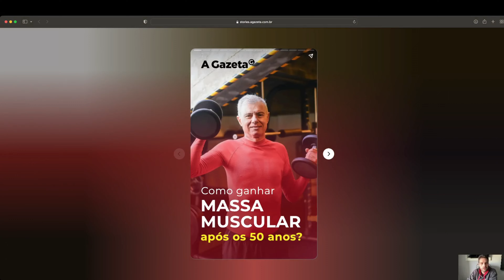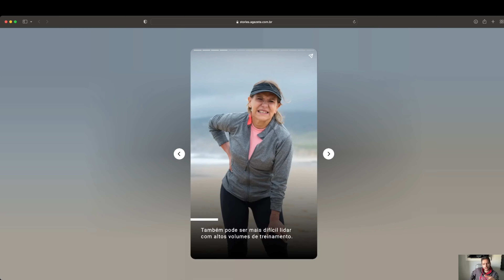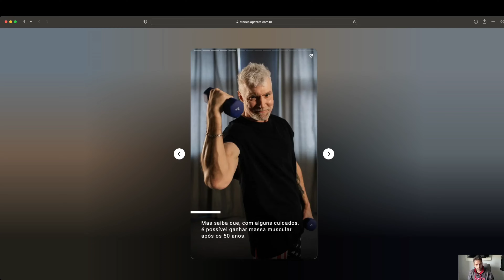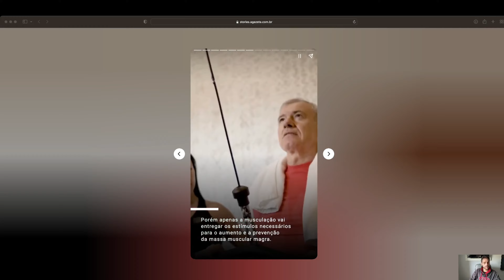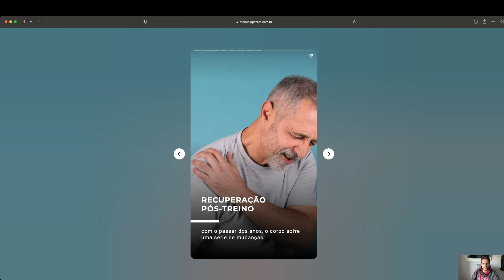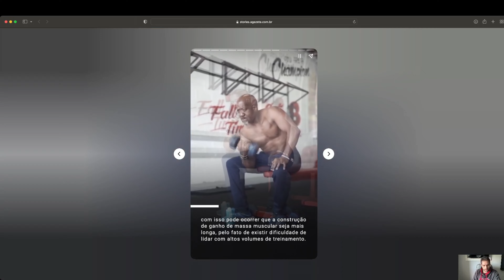DESENVOLVA MASSA MUSCULAR A PARTIR DOS 50 ANOS COM ESSAS DICAS...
Uma das maiores questões quando o assunto é o público mais avançado, será que ainda conseguimos desenvolver massa muscular, mesmo depois de uma certa idade?

Você ficará espantado com o que estou trazendo nesse vídeo!

Olha só, para ter acesso à Fisiologia do Exercício ), CLIQUE JÁ NO LINK ABAIXO

Agora, se quiser conhecer todas as nossas certificações, não deixe de visitar o site oficial do Núcleo de Excelência em Fisiologia do Exercício e Treinamento (NEFET), basta acessar o link abaixo.

Abaixo vou listar outros links que eu tenho certeza que irão contribuir com a sua carreira, não deixe de visitar-los.